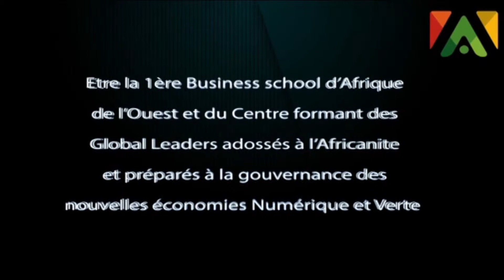IAM - Inauguration Ecole Doctorale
Inauguration Ecole Doctorale
du 18 juin 2k14
By CaméLion Agency